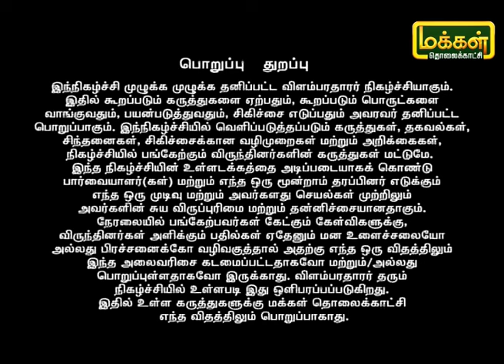கழுத்து மற்றும் அதன் சுற்றி உள்ள பகுதிகளில் ஏற்படும் வலி மற்றும் அதற்கான தீர்வுகள் | Maruthuva Neram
கழுத்து மற்றும் அதன் சுற்றி உள்ள பகுதிகளில் ஏற்படும் வலி மற்றும் அதற்கான தீர்வுகள் பற்றிய தகவலை விரிவாக தருகிறார் சித்த மருத்துவர் ஆனந்தி பிரபா வேலுமணி